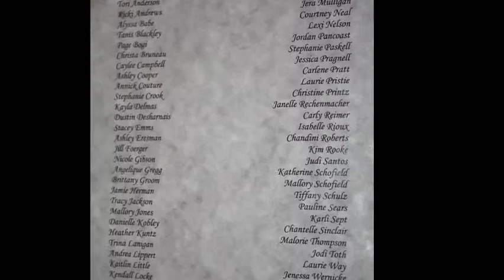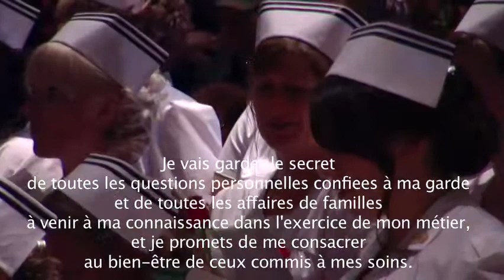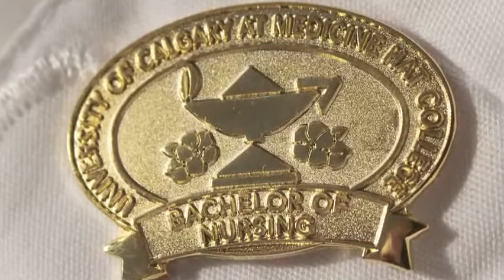isabelles Rioux's graduation Bachelor of Nursing Degree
Isabelle Rioux's graduating ceremony , Bachelor of nursing University of Calgary, Medicine hat college.